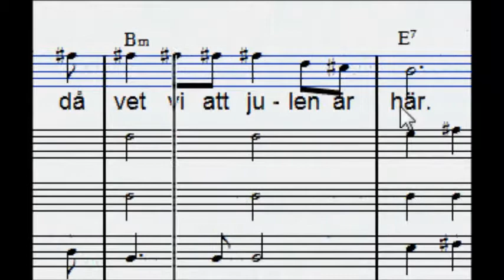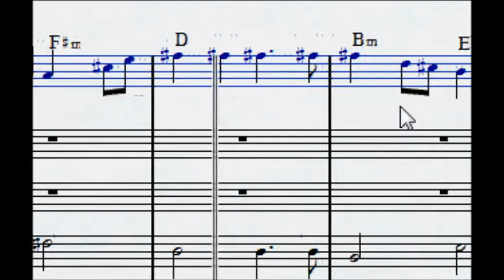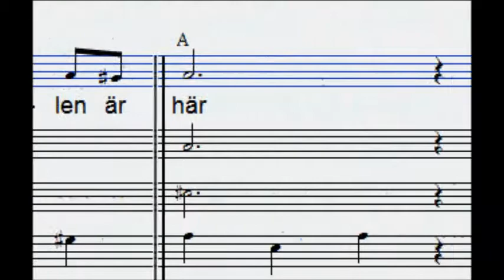julen är kommen2